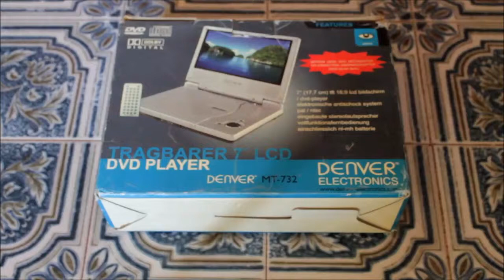Denver Portable DVD Player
Today we see portable Denver dvd player from 2006